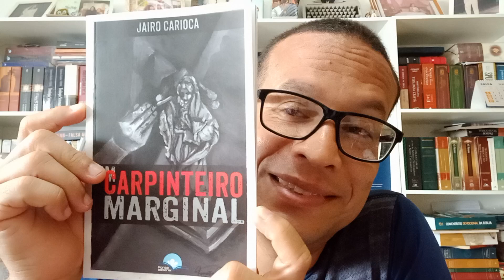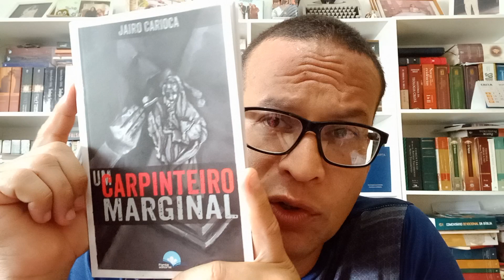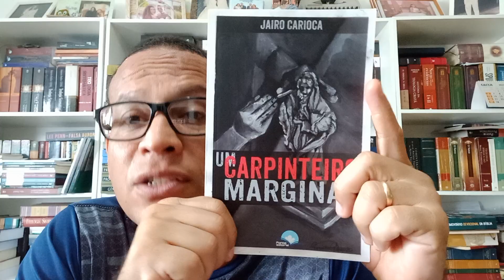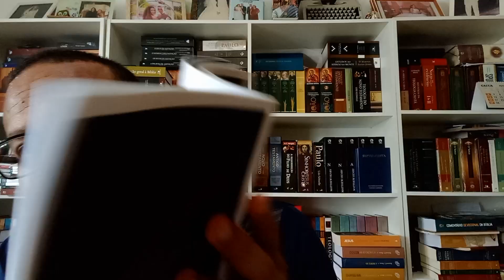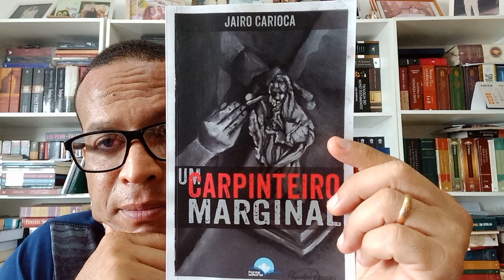UM CARPINTEIRO MARGINAL.